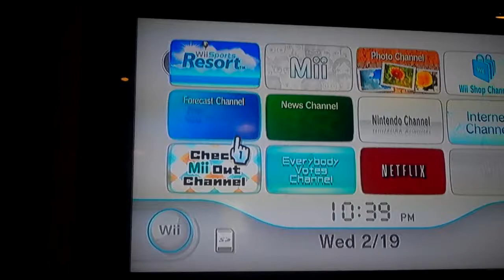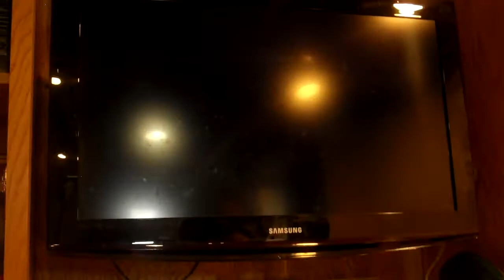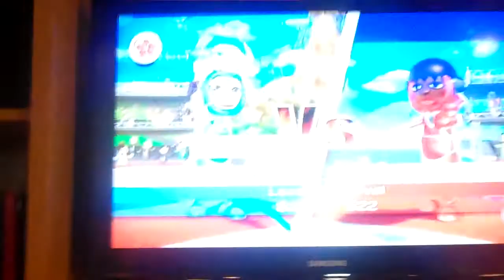wii sport resort video game show EP# 1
this is ben and erin and we have a great show for you.